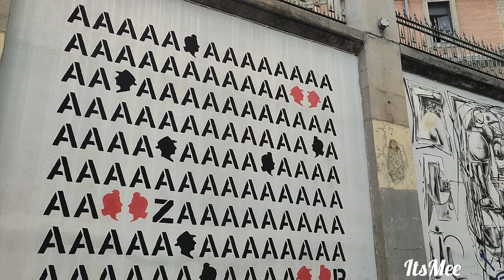Graffiti in Madrid [4K] | la Tabacarela de Lavapies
Arte grafiti del la Tabacarela de Lavapies en Madrid, Spain